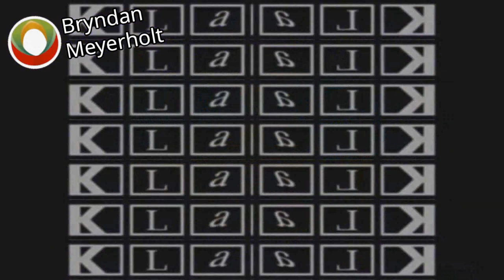Wall Of Klaalk Has A Sparta Gamma Mix (Ft. JA Bank Csupo V2)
Also known as Dell Latitude E6540 Gamma Mix because my laptop was not powerful enough to render the entire video in one go, so I had to split it into three parts (one audio and two video), then chroma key the black background of the first out.

I know there are stray black pixels around visible parts of the top video.